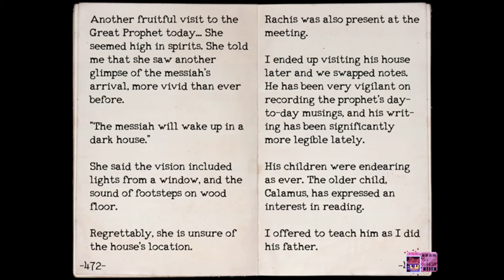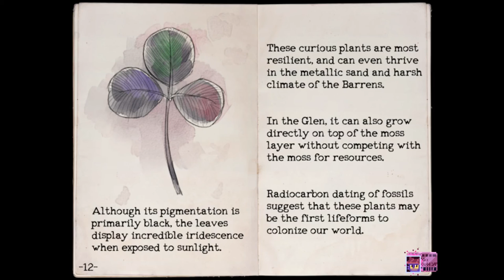Let's Play OneShot #13 | The Library